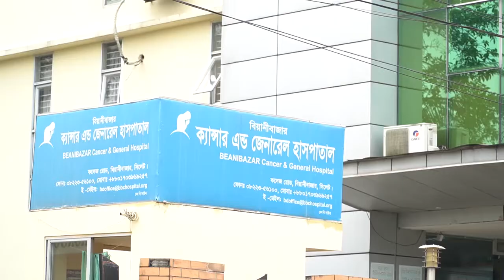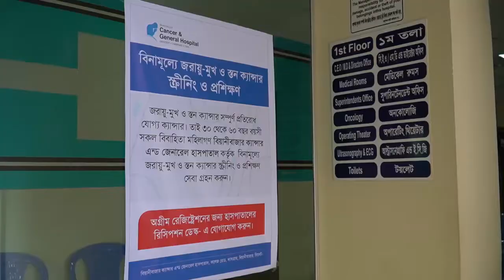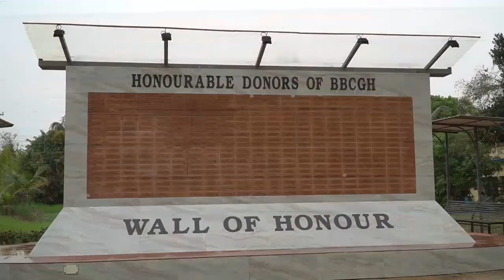Beanibazar Cancer & General Hospital latest documentary 17th April 2022. Ramadan Version 1.